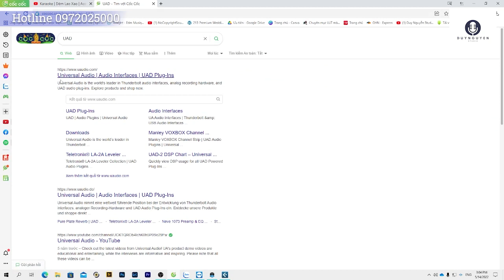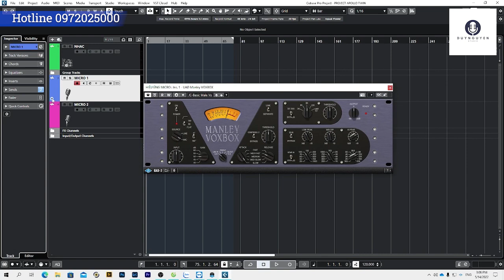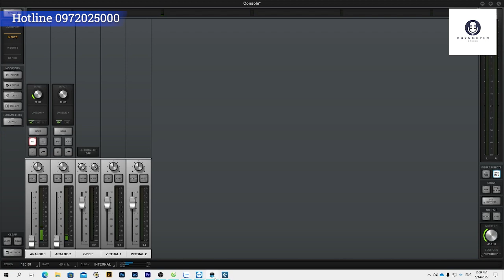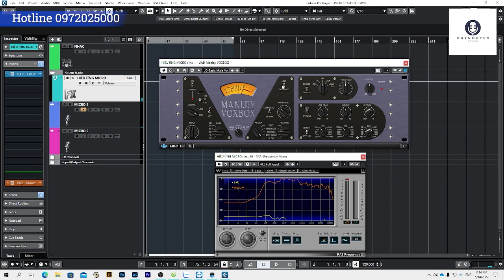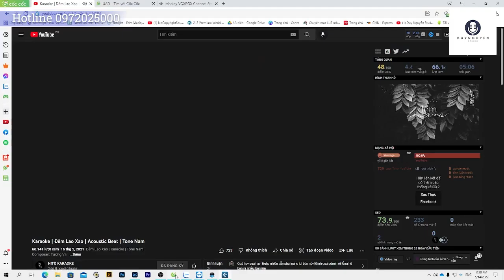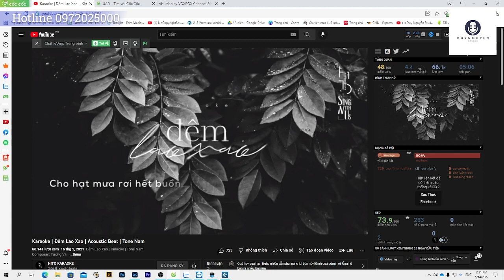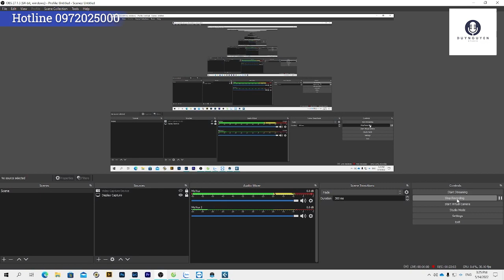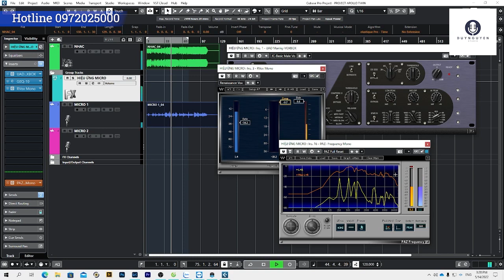Plugin Hay Nhất Cho Giọng Hát | Manley Voxbox On Vocal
301 Châu Văn Liêm, phường Hiệp Tân, Thị Xã Hòa Thành, Tây Ninh